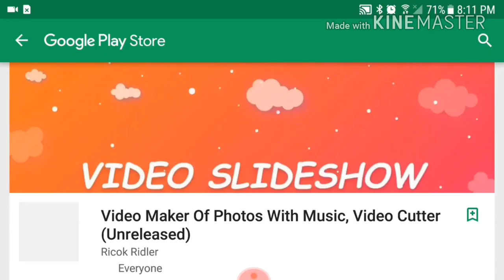Megalodon with friends| playing hungry shark world.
Das it